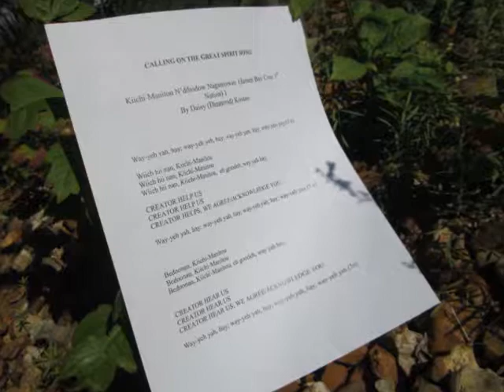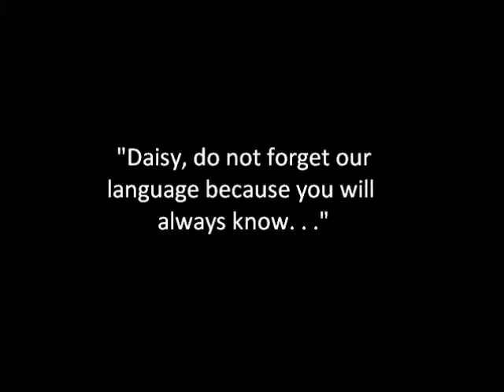Calling on the Great Spirit - a digital story by Daisy Kostus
September 2015

Daisy Kostus is Cree First Nation of Waswanipi.

This digital story was created with the collaboration of nDigiDreams, LLC and support from the Inter-Tribal Council of Michigan and the Saginaw Chippewa Indian Tribe Nimkee Medical Clinic.

nDigiDreams is a woman-owned and indigenous-focused consulting and training organization that specializes in digital storytelling with a focus on health, education, policy, and cultural preservation.

This digital story is offered publicly by permission of the storyteller and without profit. The content contained in this video is for educational and informational purposes only.